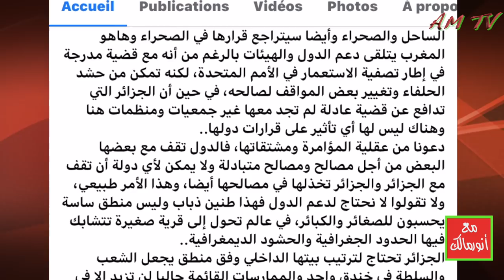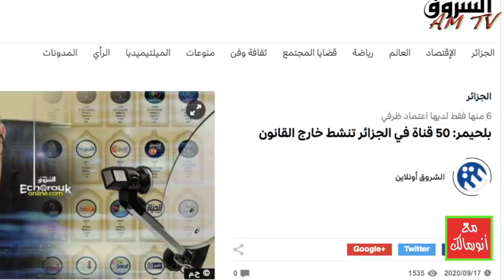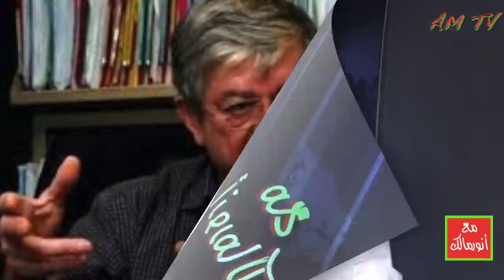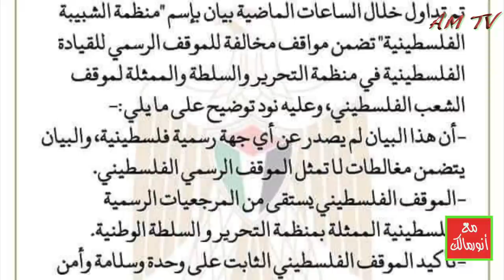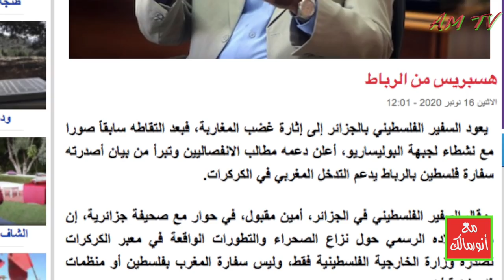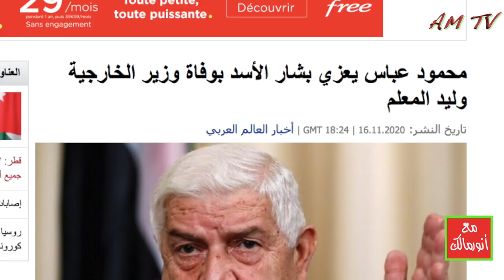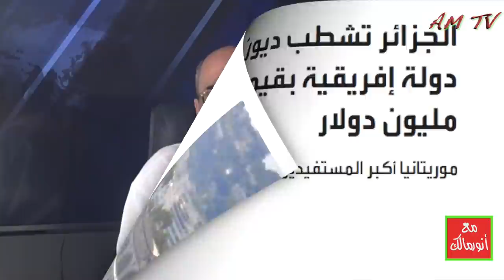واقع الدبلوماسية الجزائرية في الراهن الصعب الذي تمر به المنطقة والعالم